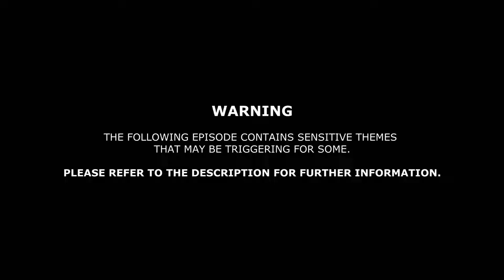The Rivers: Sims 2 VO series: S2E4: "Lose You to Love Me." (SUB ENGLISH)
➤ Click on CC for English subtitles
▼ Click SHOW MORE for episode-related questions (WARNING; SPOILERS)!

• Synopsis: A turn of events forces Raven to remember her past and reevaluate her future.
 ➤ S2E5: Coming August 29th, 2021

This episode has a lot of very important, yet very upsetting themes. Please read through them before watching the episode to avoid any emotional triggers!
- SA / R*pe: The theme of SA is very prominent in this episode, more so than the previous two episodes combined. Additionally, it is told from the perspective of someone who has not properly coped with her own trauma. This is important to note, because I had to give her an attitude to SA that is different than the one that I, or a person who has healed from their trauma, would have towards SA. The mentality adopted by this character that being assaulted “ruins your life” does not reflect reality (or my personal beliefs), but is an attitude that a lot of SA survivors have and I wanted to reflect on it like I have and will different attitudes towards SA. If you or someone you know is a SA survivor, please do know that things will get better and I recognize and admire your courage to keep moving forward towards healing, however long that road may be. ❤︎

If you or anyone you know are a victim of SA, here's a list of National (US) resources and references to check out , as well as an international list for my international friends.

- Physical + Emotional abuse: This episode also covers abuse, both generally and in relationships. is an informative website detailing signs to help you identify an abusive relationship, and the resources needed to leave it should you garner the courage. I love you and I hope you know that you’re not alone!

- Eating Disorder: We also get just a glimpse of an ED, namely Avoidant/restrictive food intake disorder. If you or any one you know is struggling with an ED, pls refer to this great list of resources I believe in you!!

• Special thanks to Ryan Edwards for joining the series as Mr Carter, AKA Raven’s adoptive father! You were just fantastic!!

- Bishop Briggs - River
- Labrinth – The Lake
- Rainbow Kitten Surprise – Devil Like Me
- Dan Owen – Hand That You Hold
- Billy Raffoul – Until the Hurting is Gone
- Ocean Elliot - Run to You
- Demi Lovato – Still Have Me

+ OSTs of shows like Epiphany, Riverdale, The Leftovers, etc.

➤ QUESTIONS (answer them in the comment section if you want).
1. Raign & Bellamy: What do you think of Raign’s decision to not press charges to cover Bellamy?

2. Raven & Raign: How did you feel about Raven’s approach to Raign’s decision to not press any charges? Do you think she was too harsh, or do you agree with her that Raign needed to hear it?

3. Raven & Tresor (+ Aileen): What did you think about the exchange between Raven and Tresor? Do you agree with Aileen that Tresor is an abusive person, or do you think Aileen used that term too loosely? How did you feel watching Aileen hit Tresor back?

4. Tresor & Ezra: Tresor decided not to tell Ezra about what happened between her and Simon. Do you think that was the right call considering everything they’ve been through, or do you think she should come clean... considering everything they’ve been through? If she was to come clean, how do you expect Ezra to react?

5. Raven & Simon: Despite their toxic relationship, Raven opted to end things with Simon on a positive note. Do you think he deserved that, or do you think he’s had enough chances to reform himself? What do you see in his future? Do you imagine he’ll continue pawning for Tresor, try and win Raven back, or will he work on moving on?

6. FINALLY, RAVEN: A lot has happened with Raven during this episode. You learn about her tough past, present situation, and get a glimpse of her future. Did her past provide you with a new perspective to understanding Raven? How do you feel about her decision to leave Simon? Moving in with Faye? What are you hoping to see in her future?

AND THAT’S ABOUT IT FOR THIS EPISODE! I really hope you enjoyed it, let me know any opinions/theories u have in the comment section below!

As always thank you so much for supporting me and my series + journey. I love you vm!